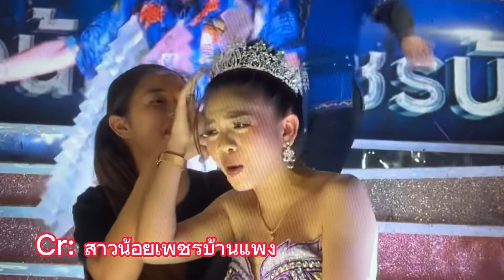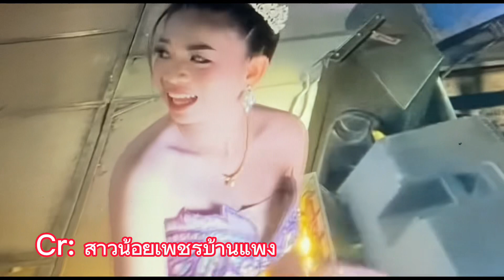เต้ยลาพาหัว จั่งแม่นเจ้าน้ออุํงอิ๋ง#สาวน้อยเพชรบ้านแพง